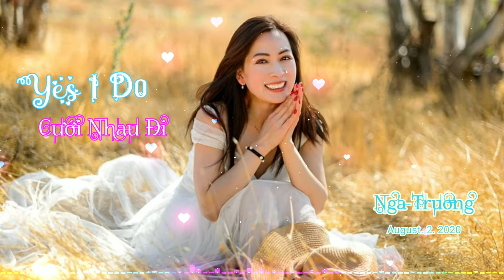Yes I do otc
Otc